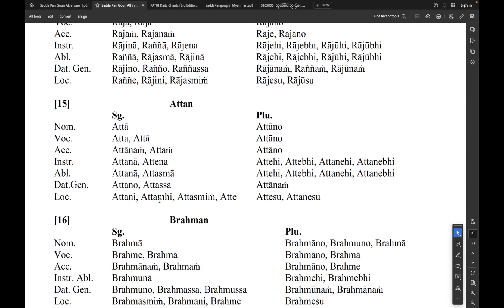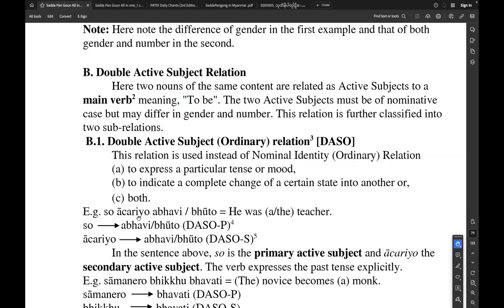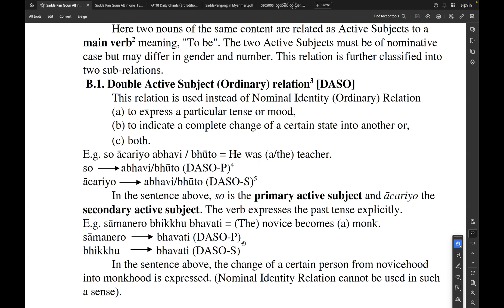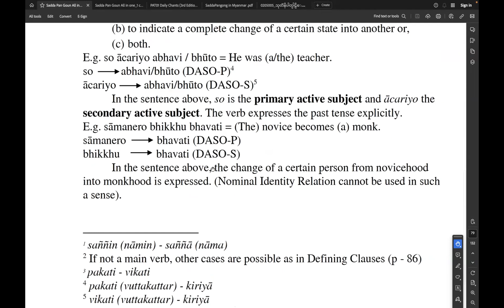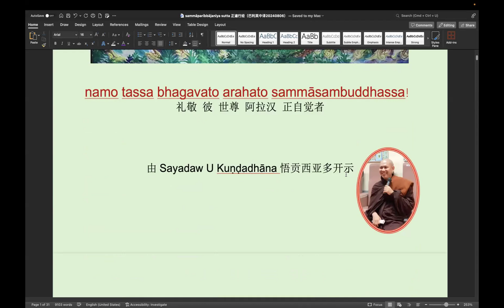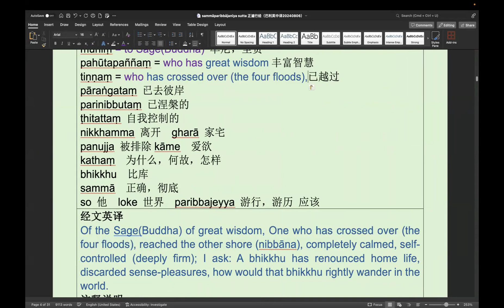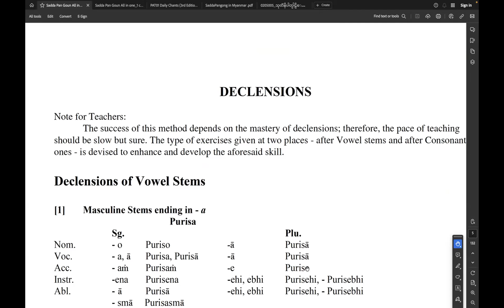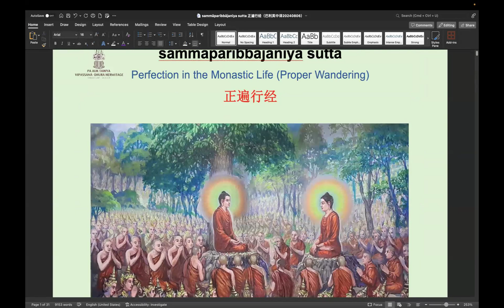Pali Grammar Tamansari Day 16